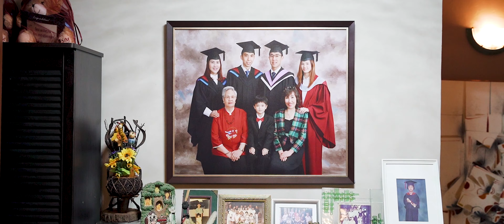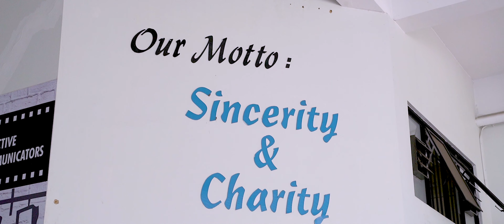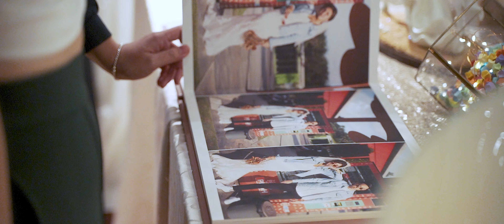Singapore Full Day Wedding Highlights | Garry & Ching Gee (2 Man Team)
Seems like I lean towards keeping my wedding edits fast paced and energetic as compared to a slower and more romantic vibe.

Maybe I should try that in my next wedding edit.

In the meantime, I hope you guys enjoy this one. The couple and their friends were really fun to work with, which made the filming process enjoyable.

They also brought their own props so it made things more interesting. Really enjoyed myself on this one.

for capturing and editing the photo I used for my thumbnail and also
shout out to my assistant camera man @leonexus for the 2nd angle.

Gear:
Main Camera Body - Sony A7III
Secondary Camera Body - A6500 / A7RII

Drone: Dji Mavic Pro